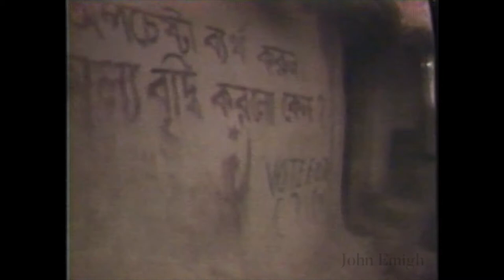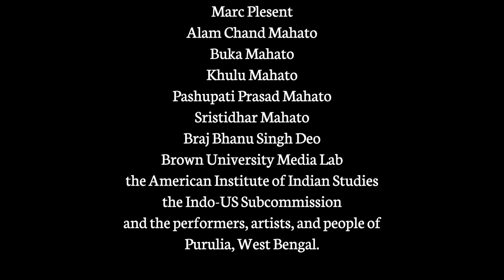Masks of Eastern India | Part 4 : Purulia Chho | John & Ulrike Emigh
Documentary series on the performing art traditions of Eastern India by Professor John Emigh, in four parts. The archival footage has been restored, cleaned & subtitled for greater accessibility. The work is intended to make newer audiences aware of endangered traditions as well as to make rare archival footage from the collections of Professor Emigh available for public viewing.

Please turn on Subtitles using the 'Closed Captions' (CC) button for synced subtitles of what is being spoken and information about the speaker / place. Subtitles are in both the language being spoken (mostly Bangla) as well as an English translation right below.

Camera & introductory narration : John Emigh
Audio : Ulrike Emigh
Restoration & subtitles : Prateek Pattanaik

Acknowledgements (addendum) :
Amy Catlin, Farley Richmond, Sadhan Kumar Sarkar, and Richard Schechner

NOTE :
If you, the reader, are interested in using this content *strictly under the terms of the CC-BY-SA 4.0 license* (Attribution-ShareAlike), you are kindly requested to send an email to the author and inform him : . Any attempt to erase the watermark, misattribute the work or any violation of the aforesaid license might lead to consequences.